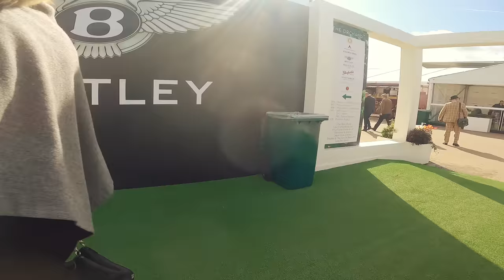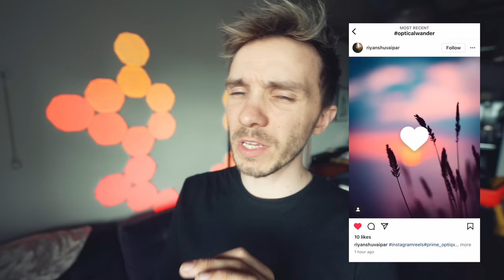WHAT IT’s LIKE TO PHOTOGRAPH CARS for BENTLEY motors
WHAT'S IT LIKE TO PHOTOGRAPH FOR BENTLEY MOTORS 70 - 200MM

Use # OPTICALWANDER​​​ to get featured 📸

⬇⬇MY MAIN GEAR ⬇⬇
CAMERA 1
CAMERA 2
WIDE LENS
50mm F1.8
ALL ROUND LENS
FAVOURITE LENS
POV CAMERA
MIC [HOME SHOTS]

POV SET UP -
GO PRO
ND FILTERS
MEMORY CARD